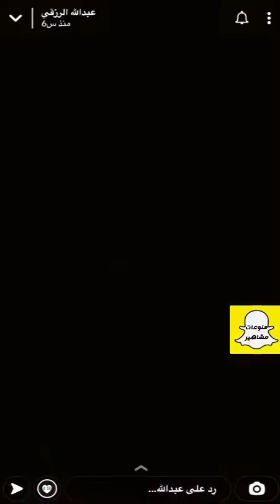سنابات عبدالله الرزقي مع سعيد بو ظهير ، سيف المطيري / وريالتي مع الجعيدي